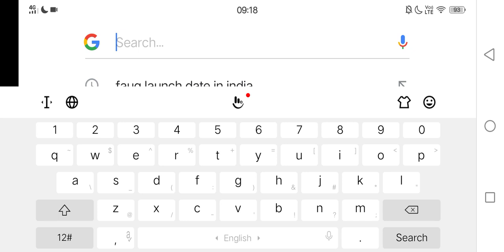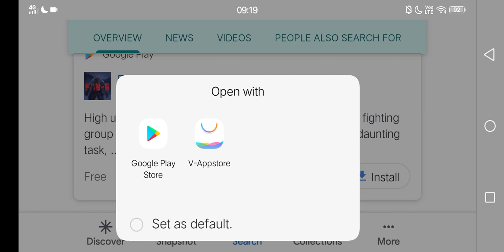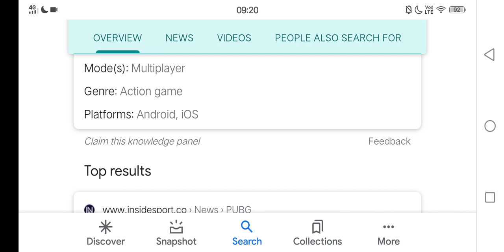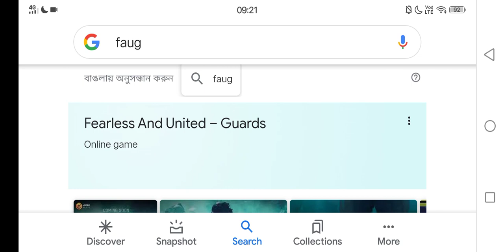FAUG:(Fearless and United Guards)release on the Republic Day(January 26)